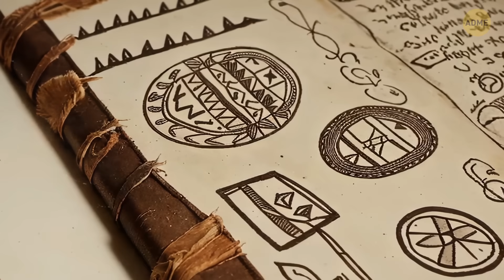Что было бы, если бы Колумб никогда не достиг Америки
Если бы Колумб не попал в Америку, нам пришлось бы распрощаться с такими любимыми продуктами, как картофель, помидоры и шоколад - ведь все они были привезены из Нового Света! Да и торговля пряностями была бы совершенно иной: в Европе не было бы перца чили. Представьте себе альтернативную реальность, в которой культуры коренных народов Америки продолжали процветать без европейского влияния, а европейская история развивалась без ресурсов Нового Света. В мире, где не было бы путешествий Колумба, мы бы наслаждались другими вкусами и, возможно, жили бы в мире, где картофель фри с чили - это просто картофель фри!